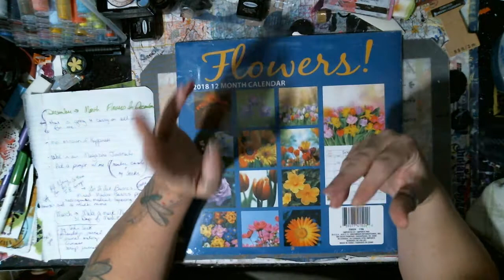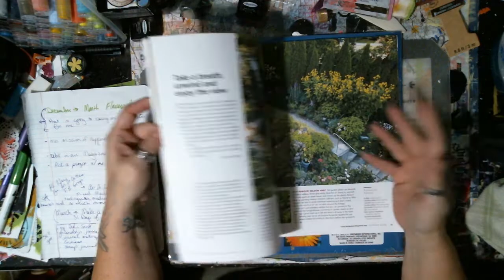Decembers Prompt and whats coming 2018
Art it Out Decembers prompt, Flowers in December

New things coming next year...super excitied!!
If you liked this one and want more or you want to share your creations join us at Art It Out fb group!